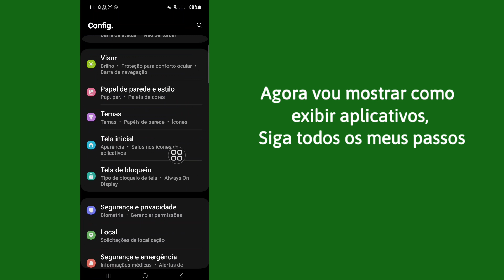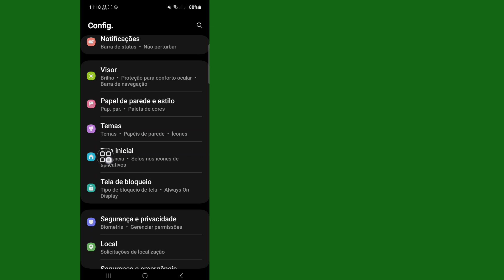Como ocultar aplicativos no telefone Android nas configurações sem usar nenhum aplicativo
Olá amigos, bem-vindos de volta ao meu canal.  Neste vídeo vou mostrar a você (como ocultar aplicativos no telefone Android nas configurações sem usar nenhum aplicativo).  Assista ao vídeo até o final para ver o procedimento completo.

  Obrigado a todos por assistir.  Se este
  O vídeo pode ajudá-lo, não se esqueça de curtir e